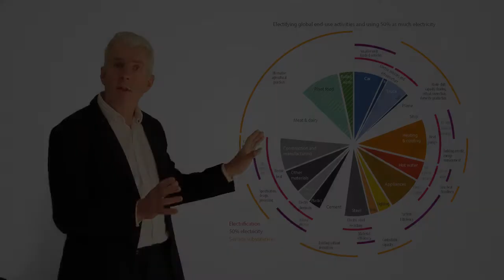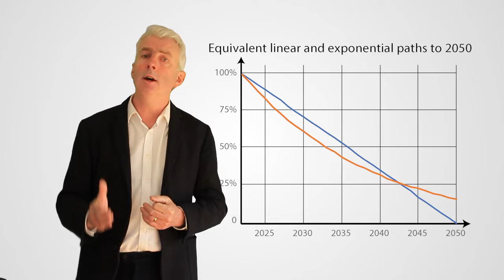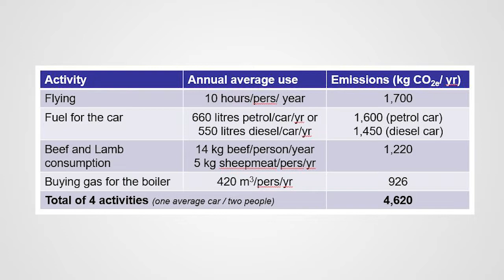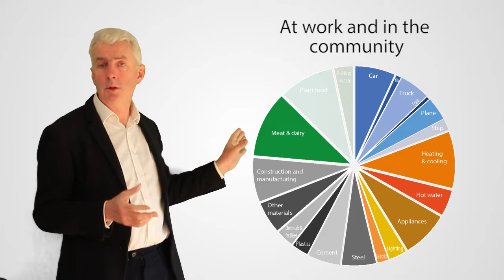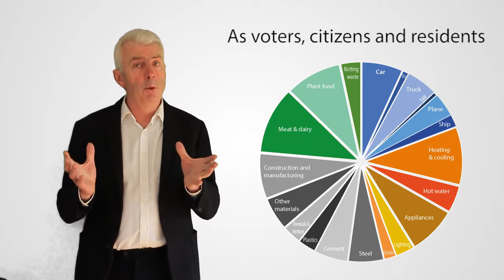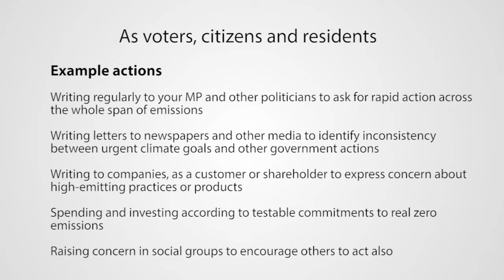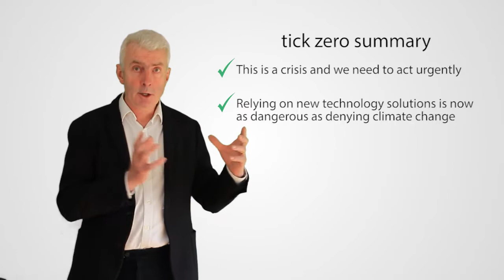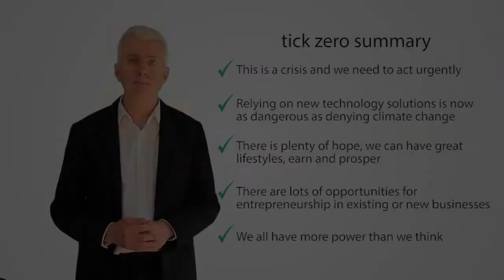Real Climate Solutions Film 6